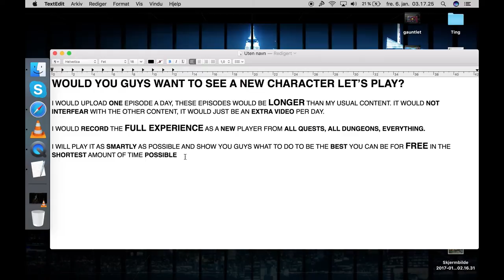DO YOU WANT TO SEE A LET'S PLAY? In League of Angels 2